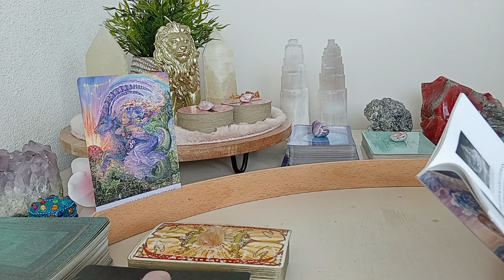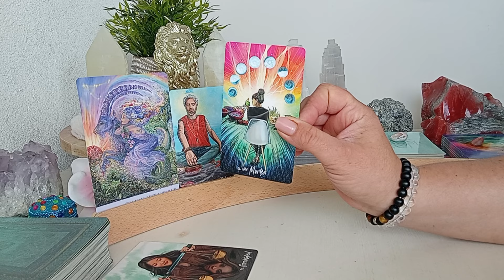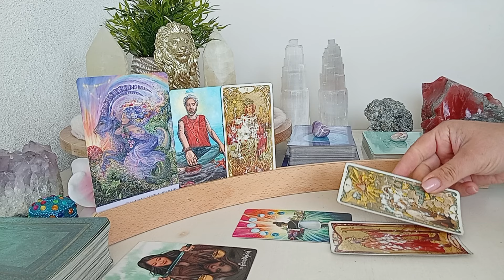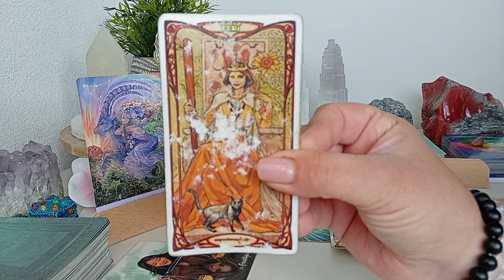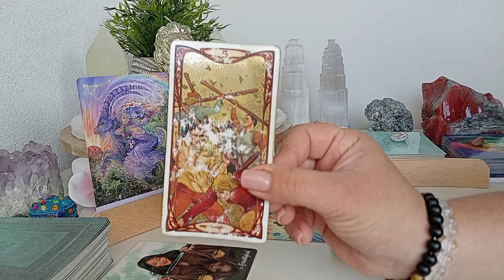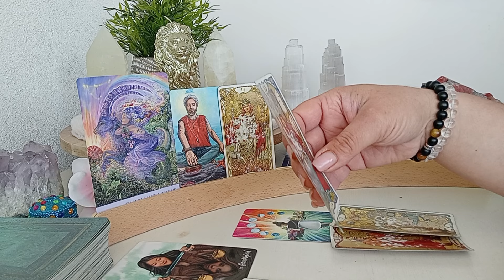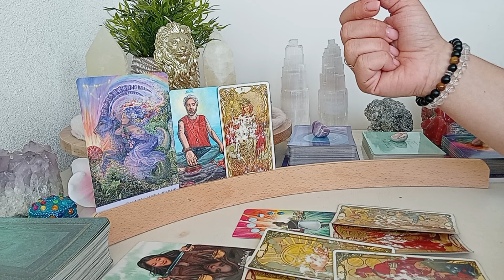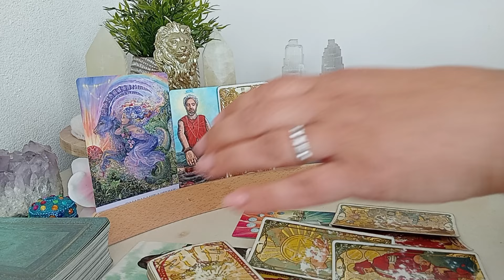Steenbok ♑️ Laatste gedeelte september 💫 Omarmen van het nieuwe, Succes! ❤️🍀🙏